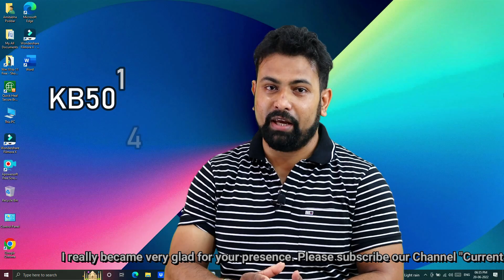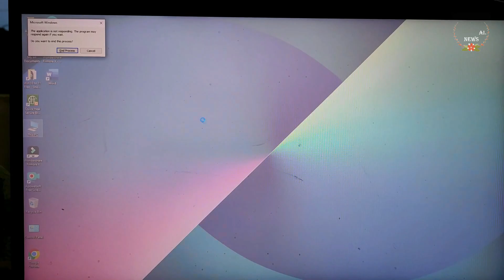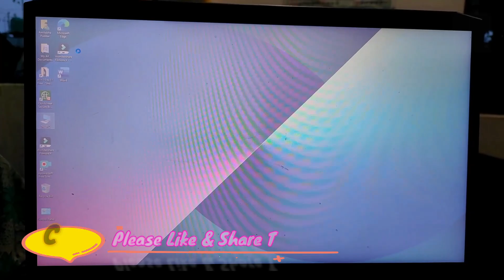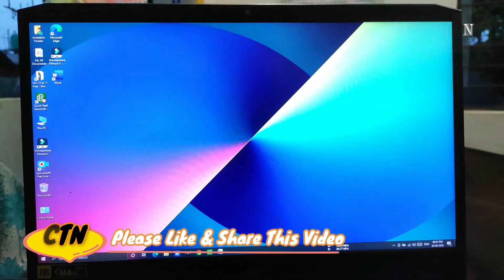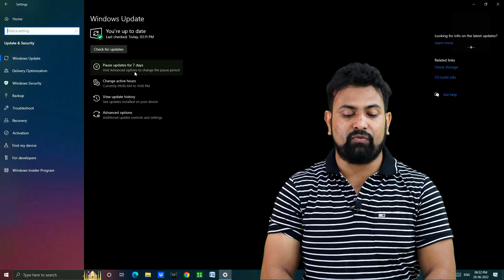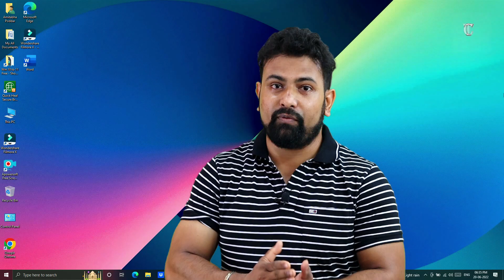Windows 10 User Be Alert Microsoft confirms new issues!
Friends,  In This Video I am going to Present……… Windows 10 User Be Alert Microsoft confirms new issues

*** Videos All Music Provider From Filmora Free “Use in Wondering” Music ***
My Channel

My Editing Equipment Acer Predator Helios 300 Octa Core I7 10th Gen….
Lens:- Canon EF 50 mm f/1.8 STM Lens…
BOOSTY Green LEKERA Backdrop….